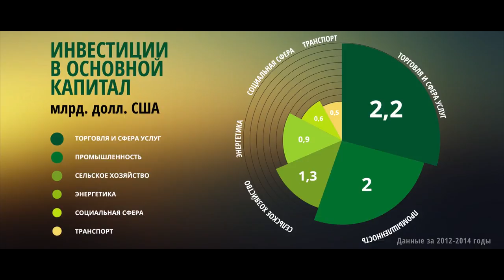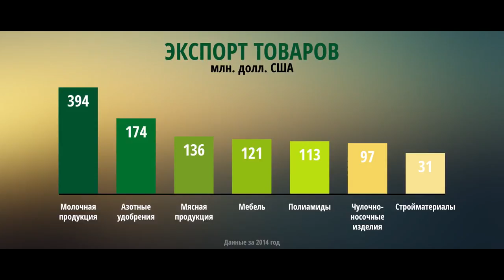ГРОДНЕНСКАЯ ОБЛАСТЬ - ролик о регионе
Лев Читков - профессиональный диктор и бренд-войс.
Закадровый голос каналов MTV, LOVE RADIO, СТС, ПЯТНИЦА.
Голос шоу "Каникулы в Мексике", "Пацанки", "Хулиганы".

Хочешь этот голос в своем видео?

Промо ролик Гродненской области - превращая инвестиции в прибыль.
Продакшн - genshtab.by